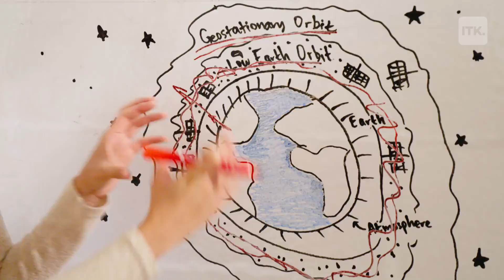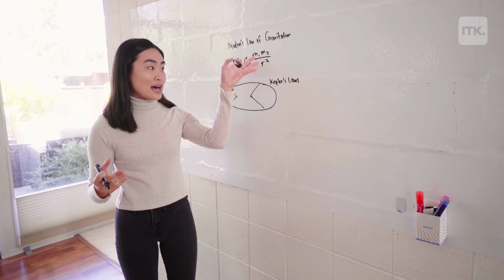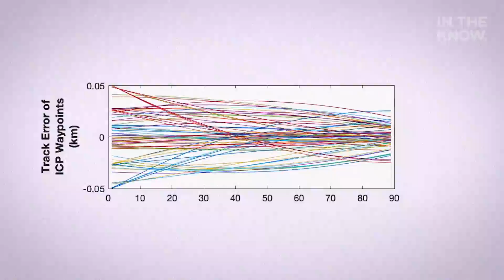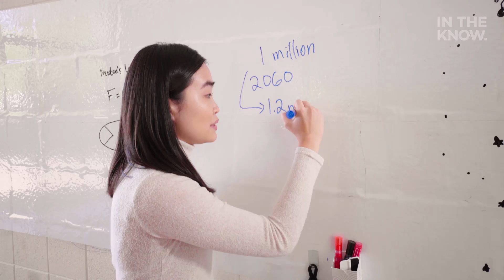Amber Yang is on a mission to clean-up space trash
Amber Yang is creating a more sustainable space environment by founding, Seer Tracking, an organization which tracks the movement of space debris orbiting the Earth